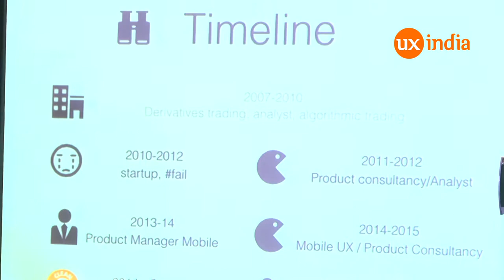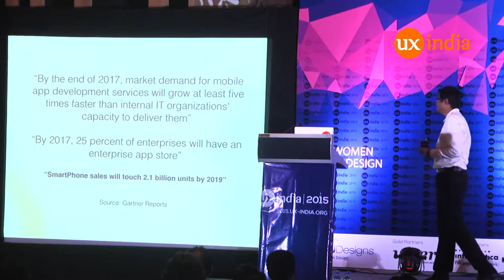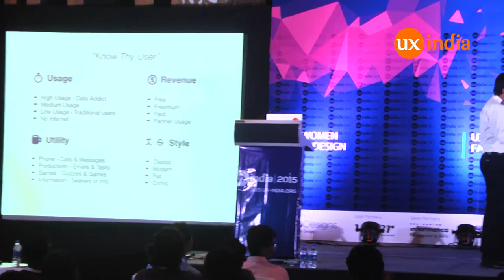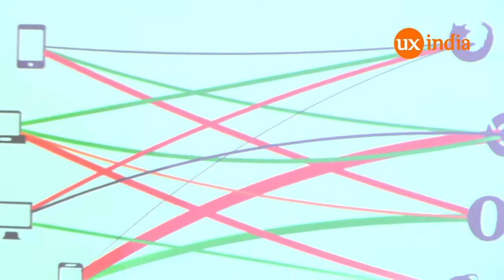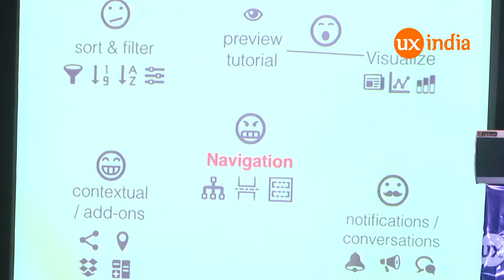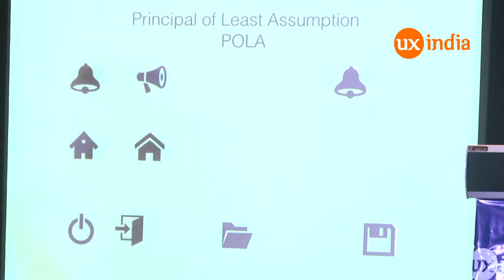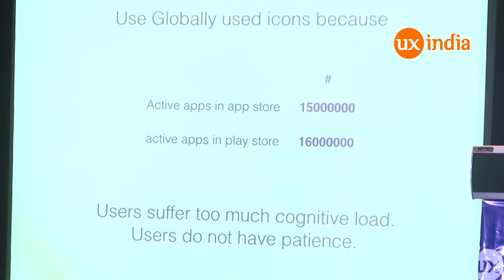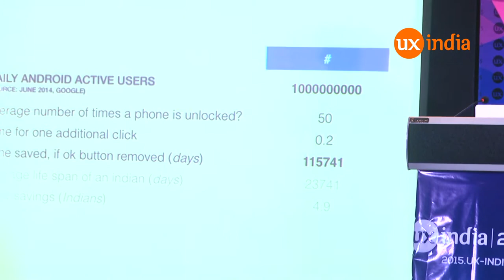Mahek Mahendra Shah at UXINDIA2015:“Mobile Designs and UX Strategy 101”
Mobile Market, Challenges in Mobile Design, UX Strategies for Indian Consumers.